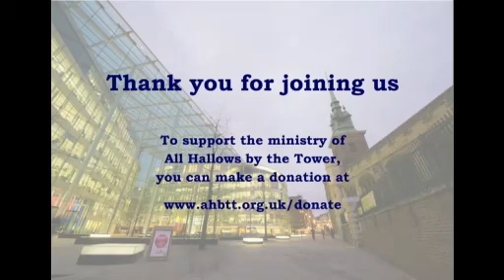Annual Service of Remembrance for Those Lost at Sea 2018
The Annual Service of Remembrance for Those Lost at Sea with No Known Grave which took place on Thursday 11 October 2018 at All Hallows by the Tower, London.